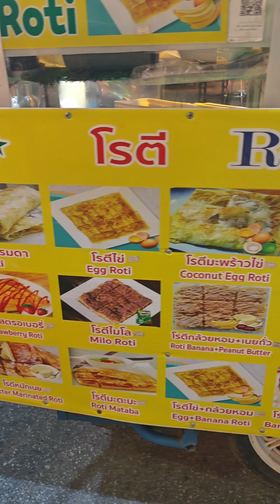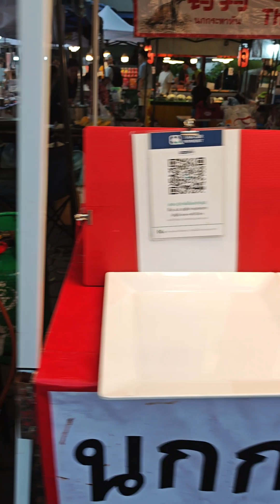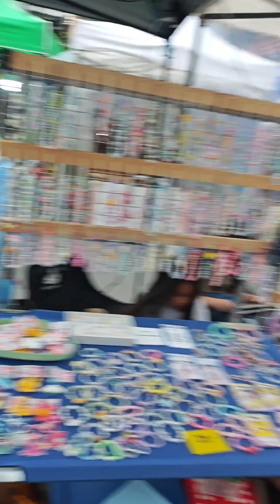Very random day and night at Chiang Mai Thailand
The random roaming at Chiang Mai Thailand